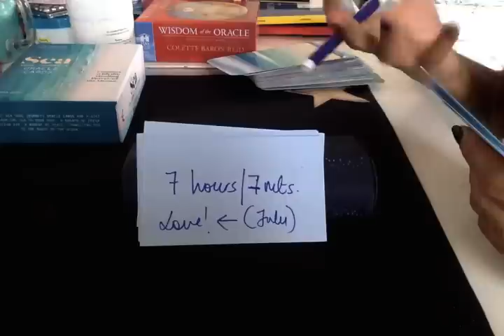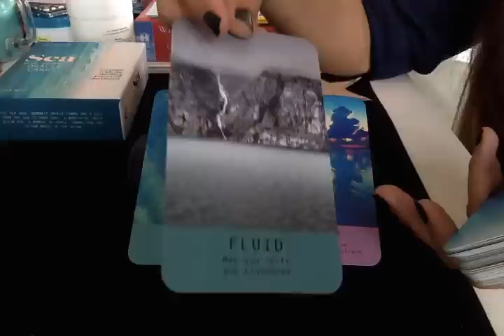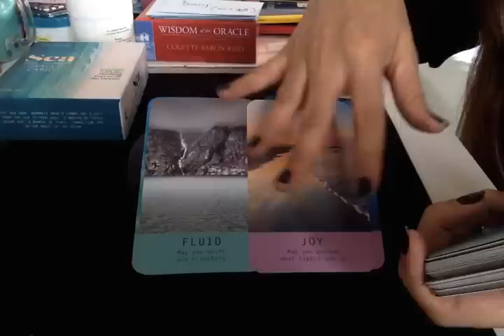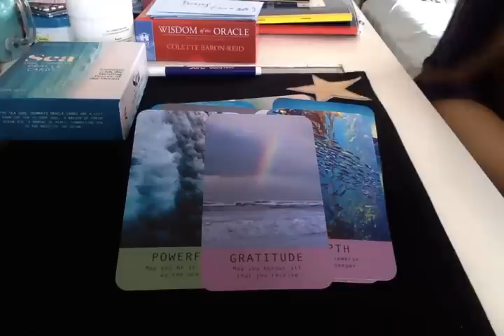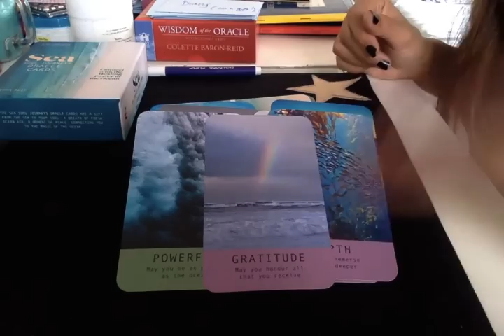THEIR CURRENT THOUGHTS/FEELINGS. They'll have feelings for you again! TIME FRAMES. VERY ACCURATE❤️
For personal readings- write a mail to me

Different charges for different readings.

I am a psychic reader. And a medium. I can read and sense from your pictures and predict. I work with my Ascended Masters, Spirit Guides and ARCHANGELS.

Category
Entertainment